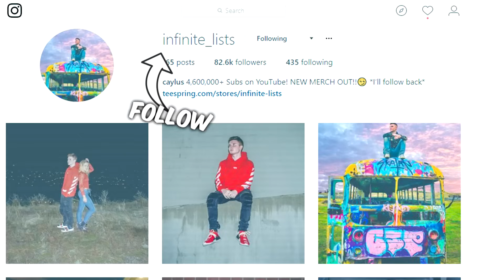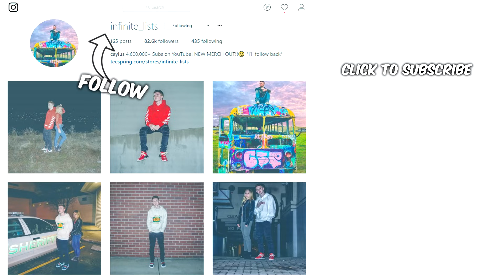Meeting Jake Paul In Person (Very Rude)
Meeting Jake Paul In Person (Very Rude) Today we talk about Jake Paul.